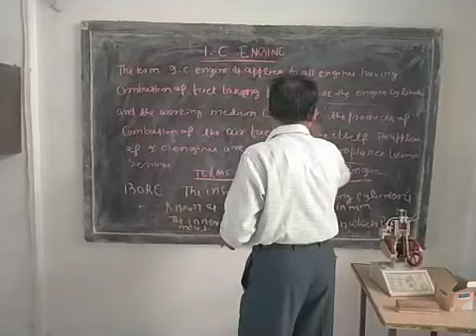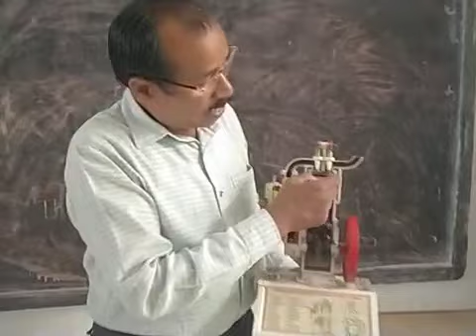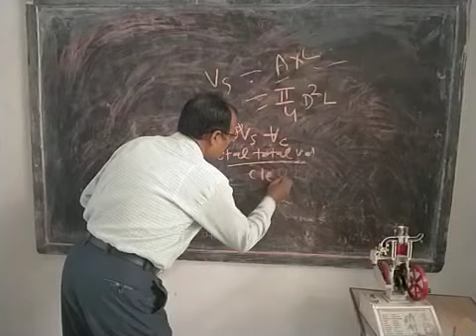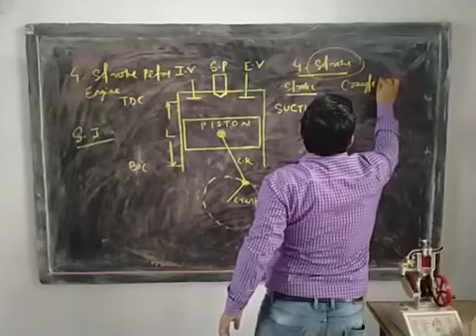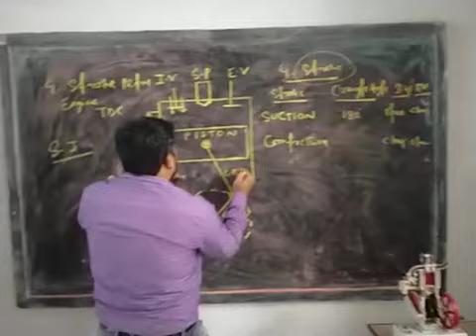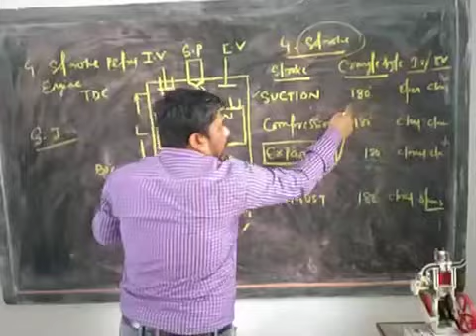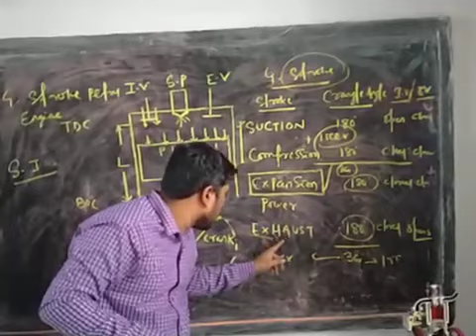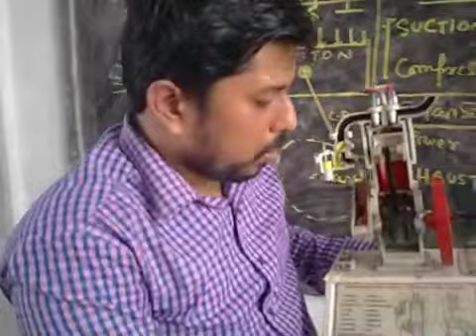ME LAB/3RD SEM ELECTRICAL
Study and demonstration of 4stroke petrol engine